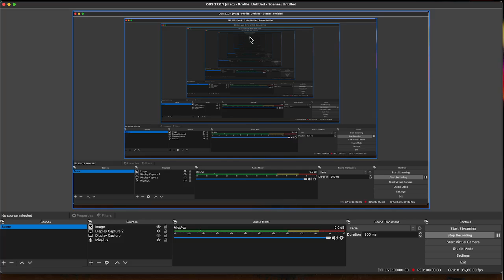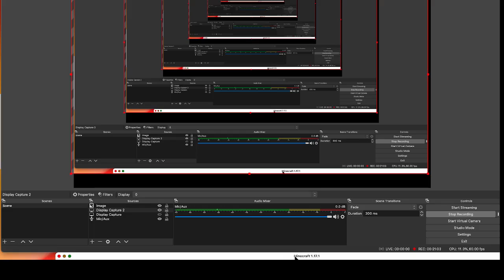My First Screen Grab Video (FULL)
Finally starting to use OBS to create screen grab videos!